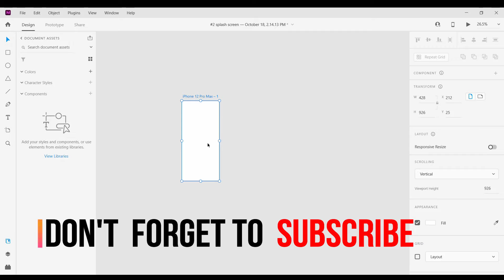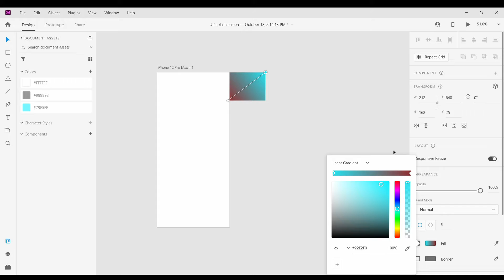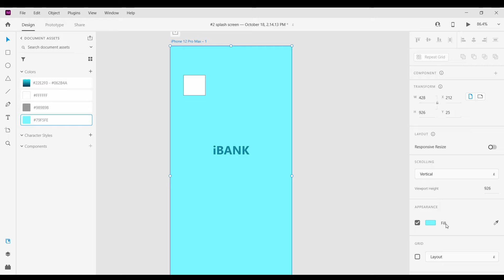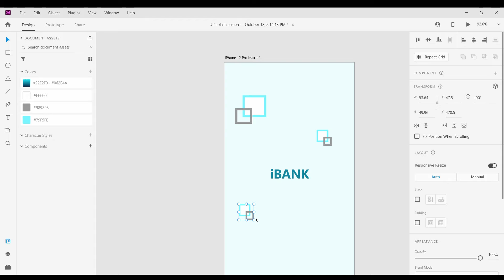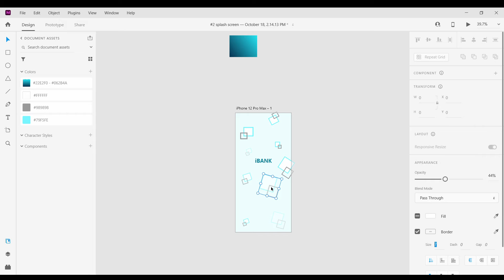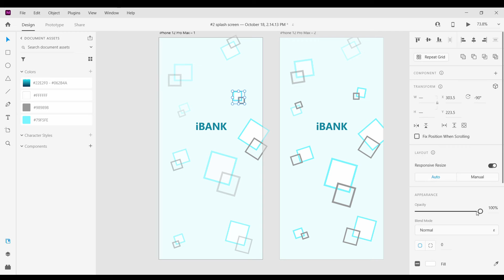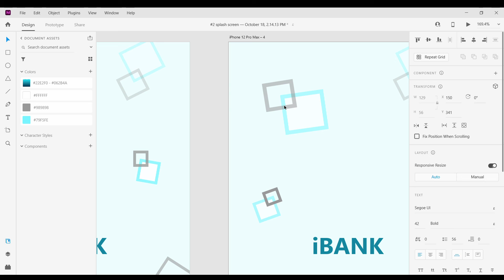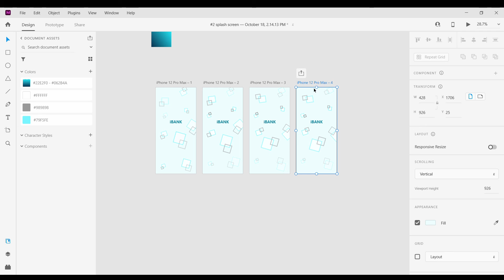How To Design An Animated Splash Screen In Adobe XD | AppUI Design Tutorial #2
In This video, we are going to design an Animated  UI/UX Design, step by step process with prototyping.

More Video Tutorial UI UX Design :-

Keep ✔Share , ❤Like and 💌Comment .